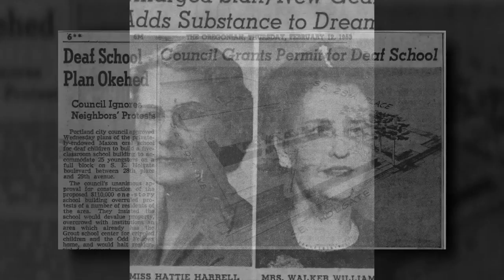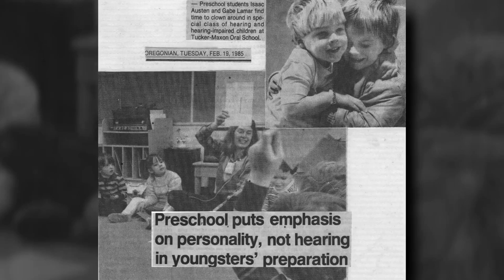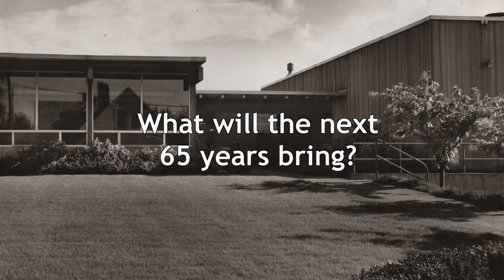Tucker Maxon School A History of Community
The Tucker-Maxon School was founded in 1947 as an auditory oral school for children who are deaf or hard of hearing. Beginning in 2001, Tucker-Maxon extended enrollment to include students with typical hearing. Hearing and deaf students learn together in small classroom (8-10 students per class) taught by certified teachers -- 90% have master's degrees. Students with hearing loss do not use sign language; instead, with the help of assistive technologies and trained professionals, they listen, talk and learn like their typical hearing peers.

Tucker-Maxon is a place where both deaf and hearing students learn the importance of listening and spoken language for a lifetime of learning.

This nationally acclaimed school attracts students whose families have relocated from all over the United States, as well as internationally, in order to provide their children with The Tucker-Maxon School experience.

Why parent's choose Tucker-Maxon School:

Master's level teachers with one of the lowest teacher to student ratios in Portland (9:1) allow our teachers to tailor lessons to meet the needs of each individual student.

In grades 1-5, our classrooms offer instructional technology, such as interactive, state-of-the-art SMART boards and individual writers to build keyboard and word processing skills.

Daily Physical Education classes

A focus on listening and spoken language development is woven throughout our curriculum.

Our environment is language-rich with many opportunities for open-ended discussions, critical thinking, and cognitive skill development.

Art and Music classes weekly

A large campus with an organic garden where children participate in planting, cultivating, harvesting and taking care of the school's open range turkeys, chickens, ducks and sheep.